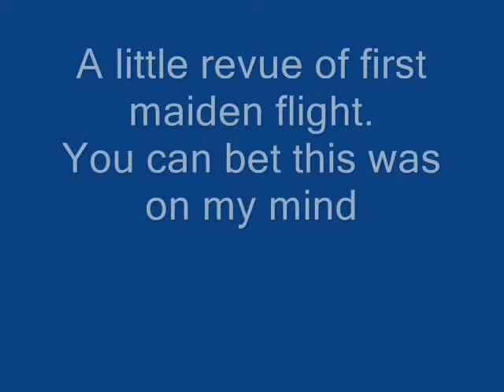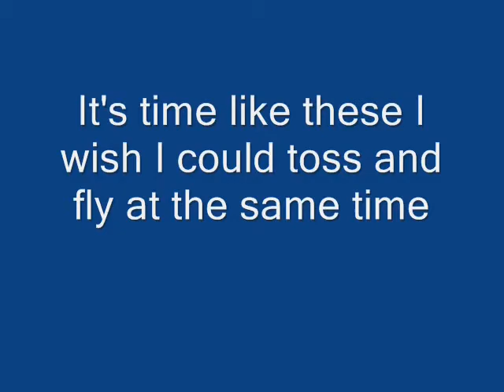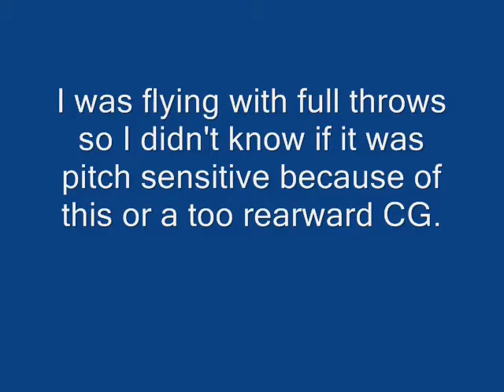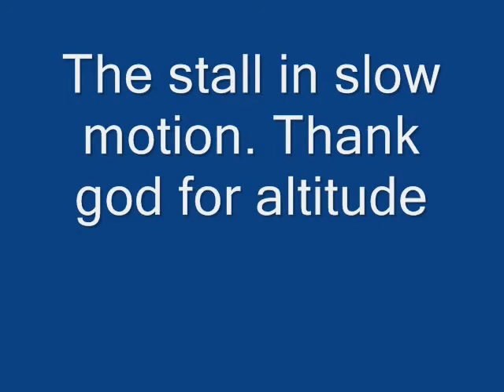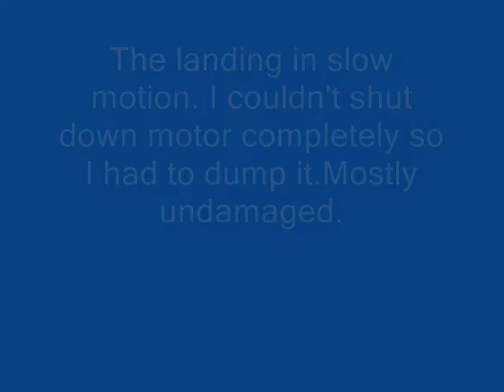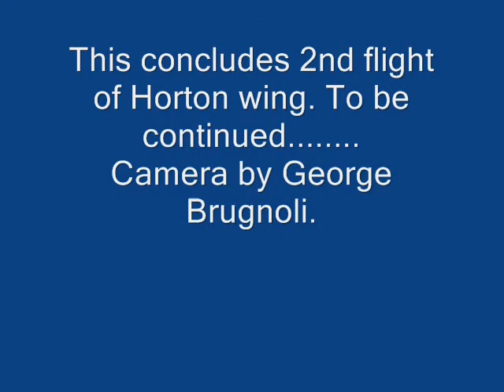Horton 2 Maiden final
Radio control flying wing video, showing out of control airplane